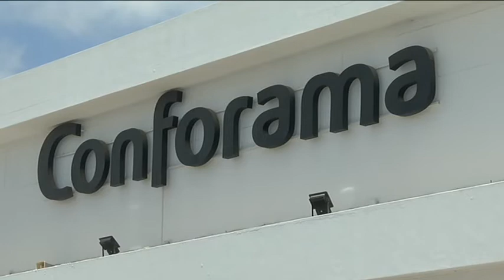Conforama celebra la llegada del verano con descuentos de hasta un 70%